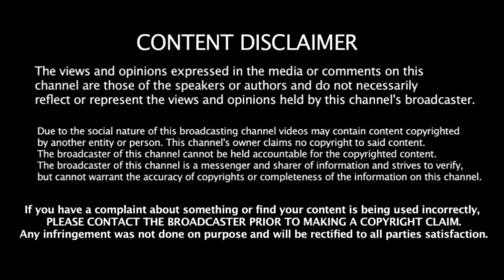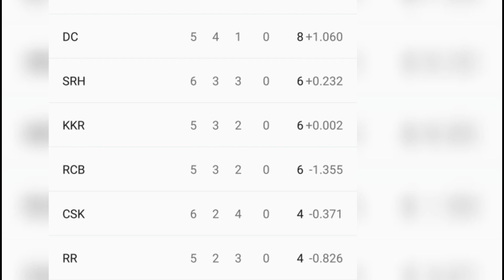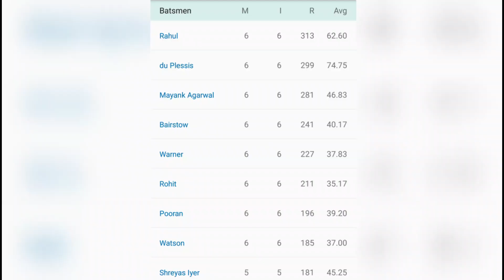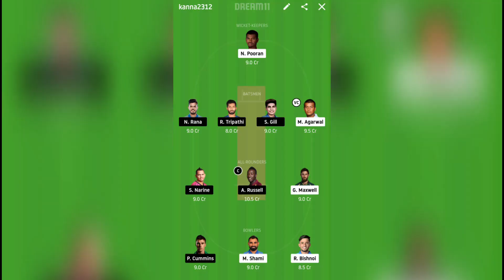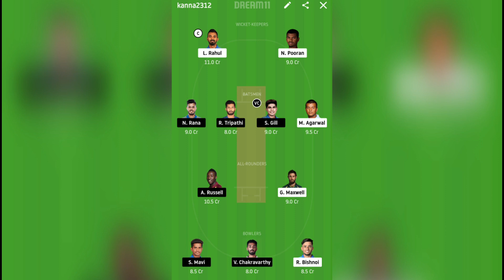KKR vs KXIP Dream 11 Prediction | Dream 11 Prediction in tamil | IPL 2020 Dream 11 Team | GL Tips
How to win Grand League in Dream 11 | KKR vs KXIP Dream 11 team | MPL | prime team | Dream 11 Today

KKR vs KXIP Dream 11 prediction | Dream 11 prediction in tamil | IPL 2020 Dream 11 prediction | Tamil

KXIP vs KKR Dream 11 prediction | Dream 11 prediction in tamil | IPL 2020 Dream 11 team | GL tips

IPL 2020 | IPL 2020 finals | IPL 2020 WINNERS | IPL 2020 CHAMPIONS | IPL RECORDS | IPL 2020 FULL SCHEDULE | IPL 2020 FULL SCHEDULE IN TAMIL | IPL 2020 TIMINGS | IPL 2020 CAPTAINS | IPL 2020 TAMIL | IPL 2020 RECORDS | IPL RECORDS IN TAMIL | IPL 2020 PLAYERS LIST | IPL 2020 squad | IPL 2020 24th match | INDIAN PREMIER LEAGUE 2020 FULL MATCH PREDICTION | INDIAN PREMIER LEAGUE 2020 DREAM 11 PREDICTIONS | INDIAN PREMIER LEAGUE 2020 TEAM NEWS | INDIAN PREMIER LEAGUE 2020 WINNER | WHO WILL WIN THE IPL 2020 TITLE |  IPL 2020 CHAMPIONS | CHENNAI SUPER KINGS | MUMBAI INDIANS | ROYAL CHALLENGERS BANGALORE | RAJASTAN ROYALS | KINGS XI PUNJAB | DELHI CAPITALS | SUN RISES HYDERABAD | KOLKATA KNIGHT RIDERS